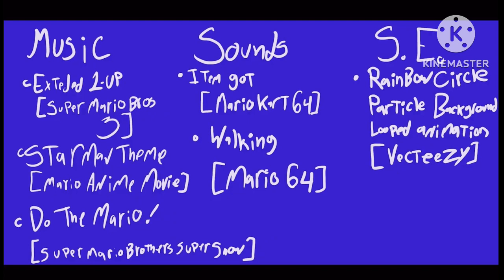The Super Pooper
This was a skit Me and Lucas helped Mr. WER make for a school project and this was a good way for us to get into making skits so I hope you enjoy!